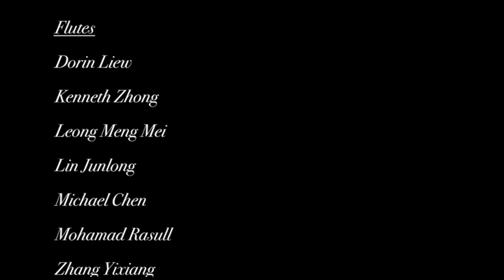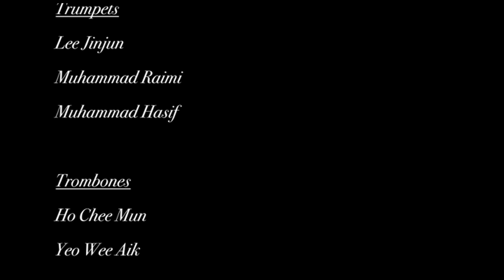Where I Belong - Tanya Chua, arr. Benjamin Yeo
Singapore Wind Symphony Virtual Ensemble (National Day 2020)

In the midst of a global pandemic, our National Spirit endures. In line with National Day, The Singapore Wind Symphony (SWS) presents “Where I Belong”, originally performed by Tanya Chua and arranged for wind band by Benjamin Yeo.

In this special presentation, we are privileged to work with some of the esteemed musicians again whom we have collaborated with in past concerts.

As artistes, we believe in the unifying and comforting power of music. Especially in times like this, music is where we all belong.

Featured international artistes in order of appearance:
Steven & Misa Mead
Joe Burgstaller
Steve Rossé
Hidehiro Fujita
John Bruce Yeh
*Arizona State University Trumpet Studio:
Alex Strawn
Andrew Locke
Bryan Malone
Buddy Deshler
Drew Johnson
Gage Ellis
Harmon Byerly
Jacob Zell
Joel Uliassi
Jose Guevara
Mason Christofferson
Paul Reid
Sam Oatts
Shawn Schieve
Tyler Hoffmann